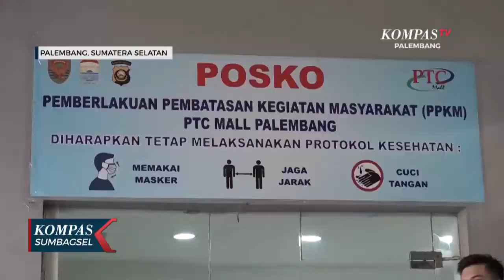PPKM Level 4 Berlanjut Di Palembang Dengan Pelonggaran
PALEMBANG, KOMPAS.TV - PPKM Level 4 Berlanjut Di Palembang Dengan Pelonggaran